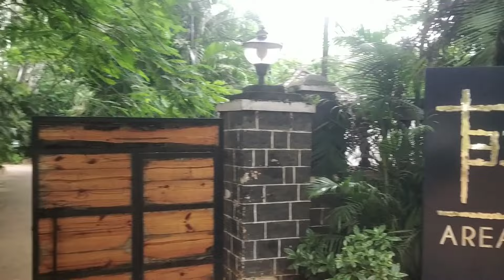Trip to Area 83 | Bengaluru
Glimpses of our trip to Area 83, Banerghatta Road, Bengaluru